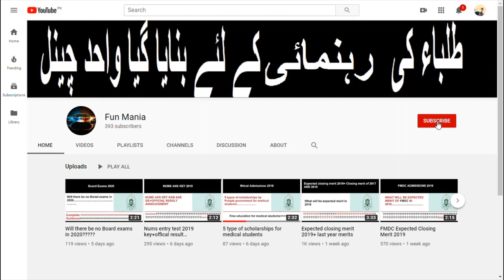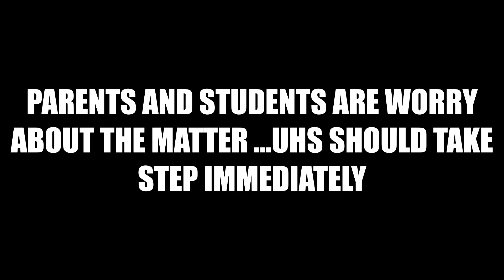Government Dissolved PMDC/UHS latest News/UHS Admissions/Medical Education Updates/MDCAT Latest News